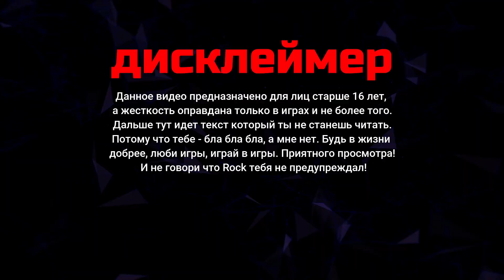Project Zomboid 41.56 ► серия 24 не очень ► Willy Wood ►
✭ Дюдя Усовский ✭
✭ IDDQD ✭
✭ Olesya Rudkovskaya ✭
✭ Gmaro ✭
✭ Dzho Dzhok ✭
✭ S1ngle Man ✭
Discord Приходите в Дискорд, там всегда для Вас найдется уютный канал и дружеская атмосфера.
МОДЫ
Filibuster Rhymes' Used Cars! BETA BETA BETA
Добавляйтесь в друзья, поиграем :)
Facebook - Add to friends, let's play :)
Пишем в личку «+YouTube»
Twitter Присоединяйтесь к твиттеру :D
Композиция "Good for Nothing Safety" принадлежит исполнителю Twin Musicom.
Мой ПК
Видео карта 1 - Nvidia GeForce GigaByte 1650 4 gb Играю
Ssd диск - 120 gb
Hdd диск - BarraCuda 2Tb
Hdd диск - Toshiba 500gb
Блок питания - Ginzzu PC700 700W